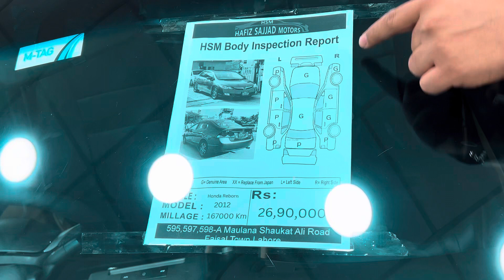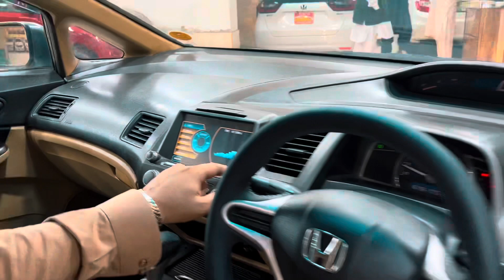Honda Civic Reborn VT-I Prosmatec | Hafiz Sajjad motors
Honda Civic Reborn VTI Prosmatec Oriel 1.8
Model 2012 Punjab Registered
Non Accidental Engine Suspension Okay 👍
Genuine Mileage
HSM Body Inspection Report Attached 👇🏼
RS 26,90,000
For More Details Contact 👇🏼
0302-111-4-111